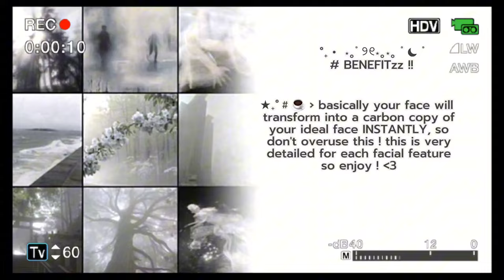› INSTANT carbon copy of ideal face ; 🦢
☆🥛 ──˚♪ creator’s note: i revamped my formula to something i’ve never done before, the EXTREME formula! the affs wording from this is SO powerful i cannot stress this enough, and i also included a VERY detailed & complex pre-booster along with new complex wording !

˚ . ⋆｡✦ . 　⁺ 　 . ✦ . 　⁺ . ✦ . 　⁺ 　 . ✦ ˓ ☆ .ᐟ 🪽 !!
——— benefitz ;
 🪐 check pinned.

♯𝐍𝐎𝐓𝐄𝐒 ;  ?!
˚୨୧⋆｡ EXTREME formula . .
     + extreme pre-booster ;
  ୨୧ unisex + anyone can use this.
  ୨୧ 111% safe.
  ୨୧ no Universe / God affs.
  ୨୧ downloadable & bundleable.
  ୨୧ 🎧 not required, but recommended.
  ୨୧ can use even if you don’t speak english.
  ୨୧ permanent results.

.𖥔 ݁ ˖𝐒𝐓★𝐓𝐔𝐒﹟☕️
› i take paid requests & free suggestions ! @111crystalshop on instagram . .

ᥫ᭡ what is this ? .𖥔 ݁ ˖
⸝⸝ this is a subliminal. subliminals are audios with asmr / water sounds / etc. layered on top of affirmations meant to trigger your subconscious mind and accept as reality.

⸝⸝ the video edit is made by myself. this does not substitute to any type of professional health care and this subliminal does not guarantee or promise you that it will work for you.

𓏲 ࣪₊♡𓂃 socialᶻz ! ♫
‹𝟹 instagram: hearttcrystals
‹𝟹 discord: 111crystal ( inactive )

with love,
crystal ୨୧⋆｡